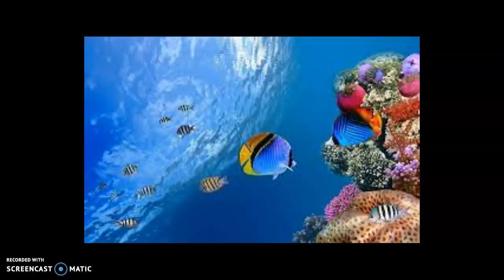سورة الأعراف من الاية 82 حتى 95 - بصوت المهندس / أشرف أسامة